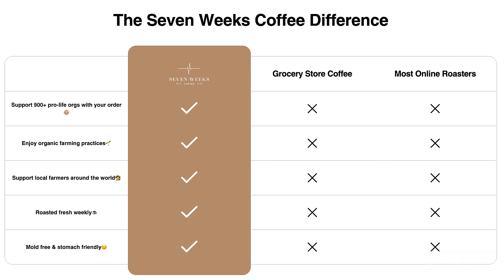Finding Love After Death, Suffering, And God's Will w/Kendra Tierney Norton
Kendra lost her husband of 21 years to cancer, leaving her a widow with 10 children. Despite the overwhelming grief, she found peace and remarried. How did she navigate such profound loss? How did she come to understand her husband's death as part of God’s plan? And what was it like to open her heart to love again? In today’s episode of the Lila Rose Show, I sit down with Kendra to discuss how she found healing by surrendering to God's will. ♥️ Join us for this moving discussion!

Timestamps:
00:00:00 - Intro
00:02:53 - What does finding love after death look like?
00:08:05 - Trustful Surrender to Divine Providence
00:25:38 - Unexpected joys of finding love after loss
00:28:51 - Advice for people experiencing loss
00:33:33 - We want detachment even from good things
00:35:45 - What’s it like blending families?
00:48:44 - John was married before
00:49:42 - Divorce vs Annulment
01:06:06 - God’s not giving us the grace for another's shoes
01:09:27 - How has your work changed?
01:13:06 - Praying for the dead?